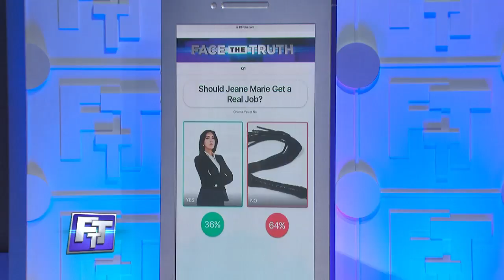Woman Working as Dominatrix Is Cracking the Whip on Her Music Career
Now it’s time to tell us what you think!